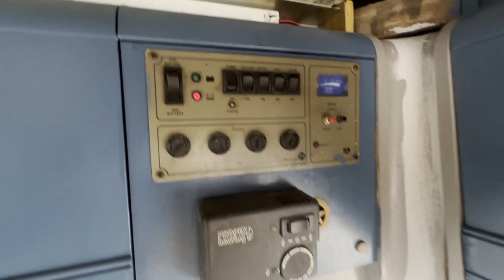L522OYC - 1994 VOLKSWAGEN TRANSPORTER ()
Model: 1994 VOLKSWAGEN TRANSPORTER MOTORHOME VERY RARE MODEL HARD TO FIND. READY FOR A CAMPER CONVERSION FIRST TO SEE WILL BUY LOW MILES 🤡🤡🤡🤡🤡🤡
Body: White - Camper
Mileage: 101378
Engine: 2459cc
Transmission: 5 Speed Manual -
Mechanical Summary: 🟢 Starts perfect. Runs perfect.
Features: service history, rare model, radio.
HPI: Clear